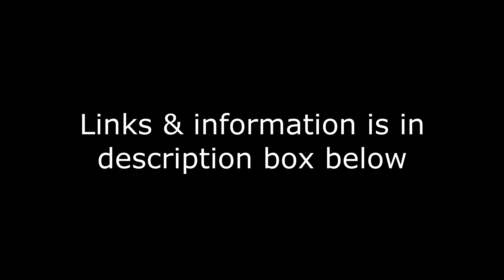Tarpon Springs Tennis 5. 8.2014 update video